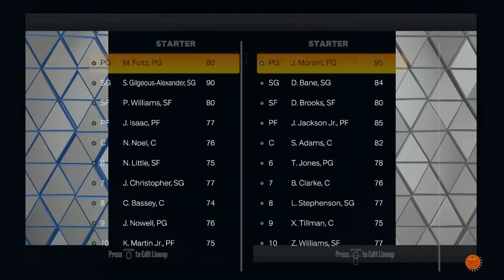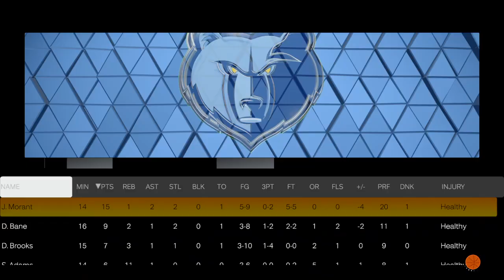We come up big in Memphis! Amigos Franchise Ep. 11